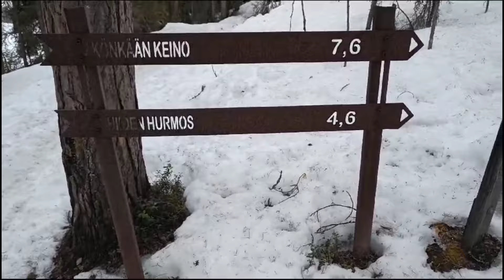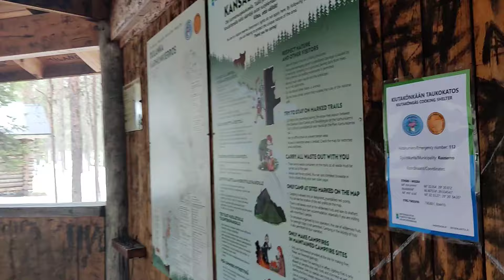Oulangan Kansallispuisto, Kuusamo. Kiutaköngäs, hiiden hurmos rengasreitti. 11.5.2024